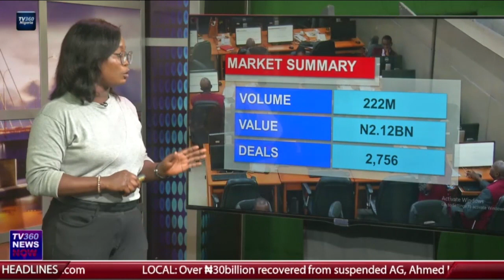NIGERIA STOCK MARKET REPORT DEC 15, 2022